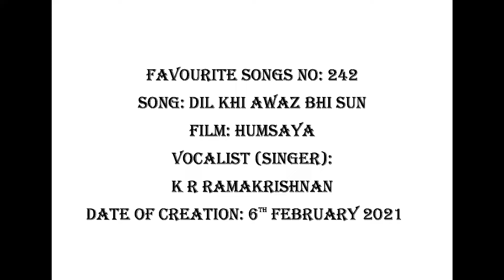FAVOURITE SONGS NO: 242 DIL KHI AWAZ BHI SUN (FILM: HUMSAYA)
K  R RAMAKRISHNAN {Vocalist: Singer) n this video song has  created it on 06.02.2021 with its karoke mix.  The original song featured in the Hindi film titled HUMSAYA and it was sung  by Md. Rafi.